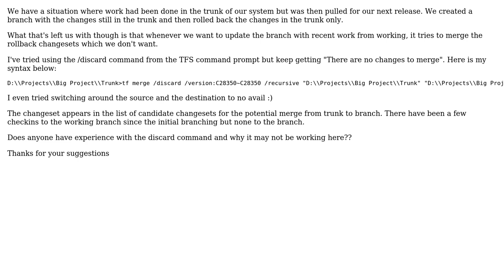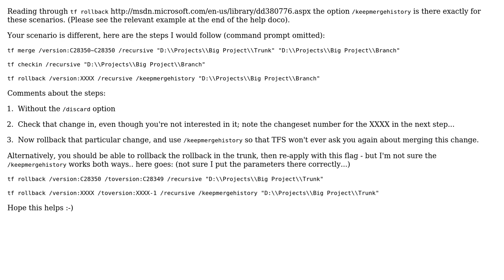TFS discard not working on rollback changesets (2 Solutions!!)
TFS discard not working on rollback changesets

With thanks & praise to God, and with thanks to the many people who have made this project possible! | Content (except music & images) licensed under CC BY-SA | Music | Images & others | With thanks to user user1233749 user swingdoctor user Jonno and the Stack Exchange Network Trademarks are property of their respective owners. You are responsible for your own actions.